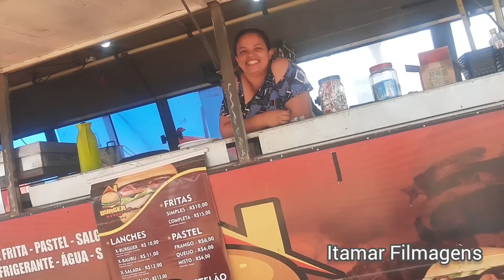Bastidores da Vaquejada do Júnior Vianna - Domingo da Disputa - 12/12/2022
Itamar Filmagens